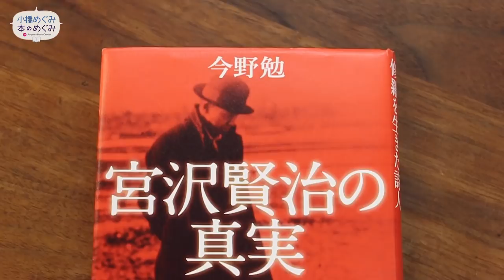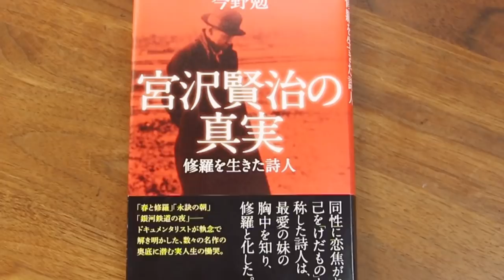小橋めぐみ 本のめぐみ第20回 『宮沢賢治の真実―修羅を生きた詩人ー』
読書家の女優、小橋めぐみが、青山ブックセンター本店の書店員、米山さんとおすすめの­­本をご紹介­します。
第20回は、今野勉 著 『宮沢賢治の真実―修羅を生きた詩人ー』(新潮社) をご紹介しています。
番組の最後に「銀河鉄道の夜」の朗読もあります！

１０:００ ～ ２２:００　無休
東京都渋谷区神宮前5-53-67
コスモス青山ガーデンフロア (B2F)
表参道駅B2出口　徒歩7分
渋谷駅 (東口 / 宮益坂側)　徒歩13分

・小橋めぐみ
女優。主な作品にドラマ「新・天までとどけ」シリーズ、「徳川慶喜」、「サイレントプア」、映画「踊る大捜査線 THE FINAL 新たなる希望」（監督：本広克行）、「遺体 明日への十日間」（監督：君塚良一）などがある。

本を読むことが何より好きで、読書感想や日々を綴るオフィシャルブログは好評を得てい­­­­る。
昨年初のエッセイ集『恋読　本に恋した2年9ヶ月』出版。